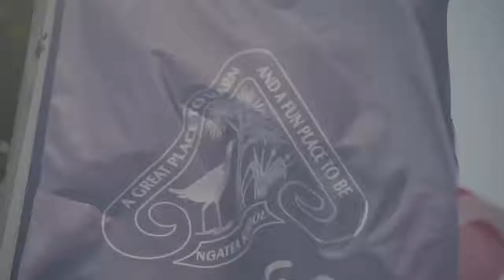It's in our DNA! - Burn Bright Australia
Little glimpse of the Leadership and Wellbeing programme run by Burn Bright Australia for our Marama (year 7 & 8) students.

Video by: Layton Fraser (Burn Bright Australia)